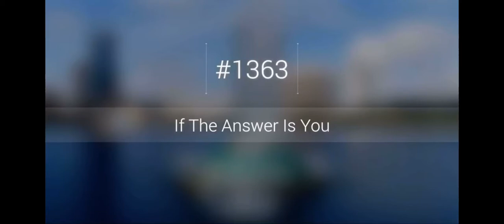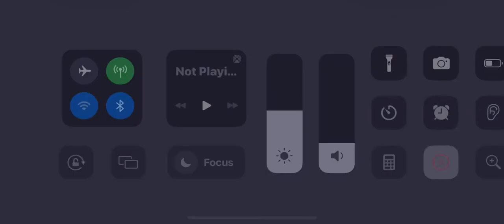Sam Evans - If the Answer is You than What is the Question- TDA Orlando 2023